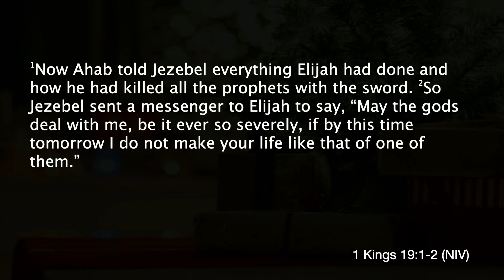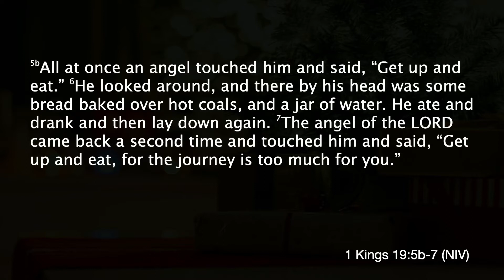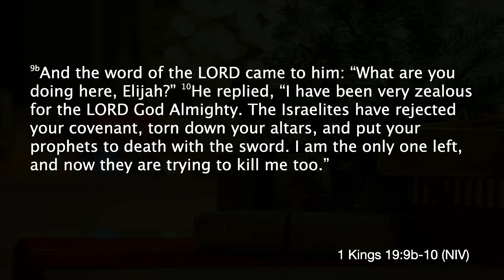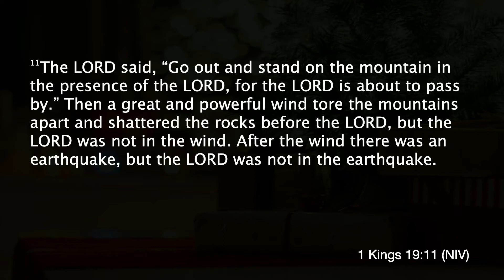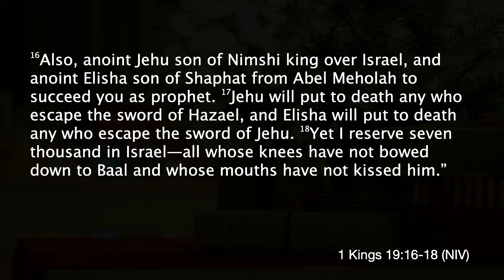Christmas Hangover | 1 Kings 19:1-18